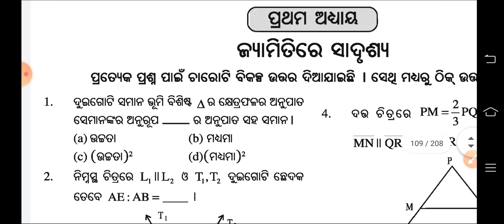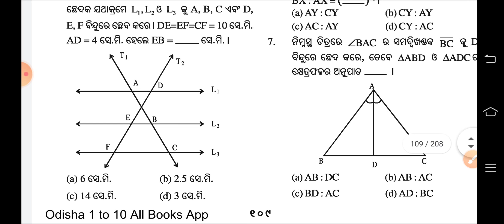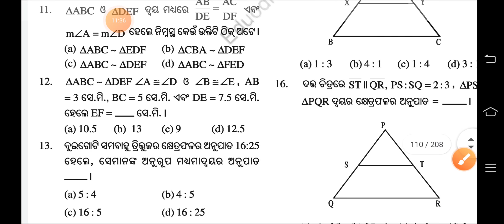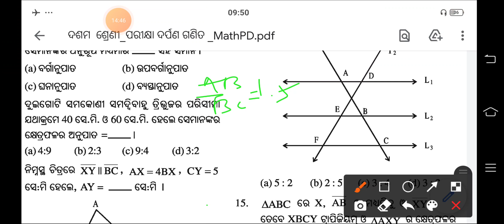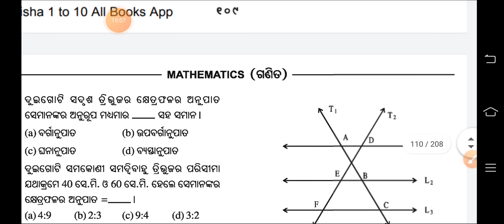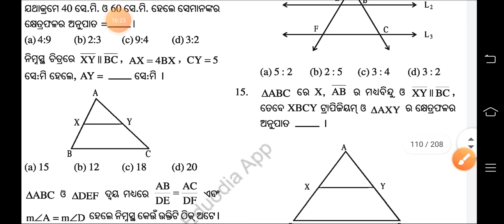parikshya darpan ,, sadrusya ,,ଜ୍ୟାମିତିର ସାଦୃଶ୍ୟ